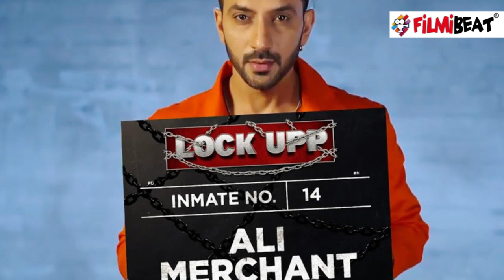Lock Upp: Shivam Sharma ने Ali Merchant की एंट्री पर उठाए सवाल, Sara Khan के लिए हुआ झगड़ा।FilmiBeat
In the latest episode of Lock Upp, Karanvir is given the task to create a massive fight between Shivam and newest entrant Ali Merchant. Shivam starts his fight saying Ali shouldn’t have come knowing his ex-wife Sara Khan is there. Shivam says, “Why are you here? You should go back to doing what you were doing.”